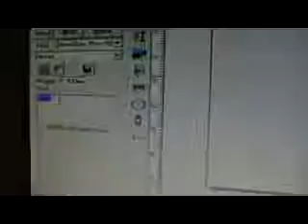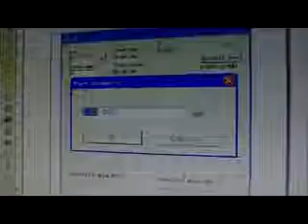OEM + XT laser marking machine for brake discs